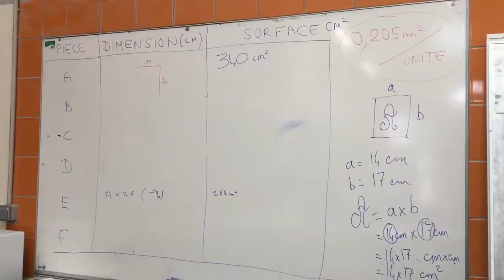Atelier écodélégués 4e et 3e (#1) mars 2022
Temps fort avec les écodélégués du collège de 4e et 3e. Les élèves du Club Médias se sont répartis en trois groupes pour réaliser trois montages différents du même événement, à partir du même matériau. A l'issue d'un vote populaire, le meilleur montage sera utilisé pour publication sur le site du collège.

Retrouvez toutes les réalisations VR et les reportages du collège sur le site du FABLAB